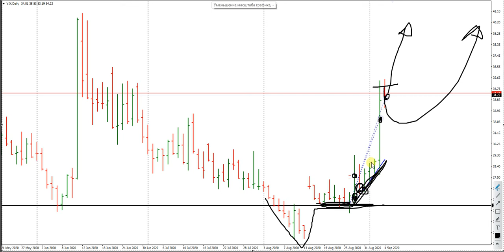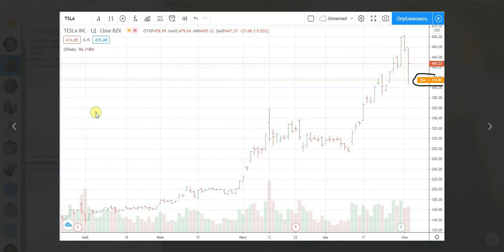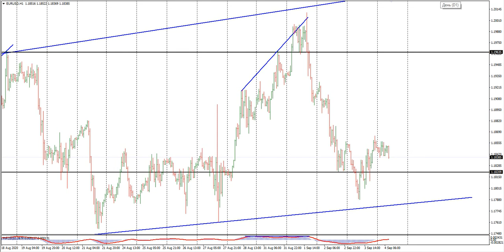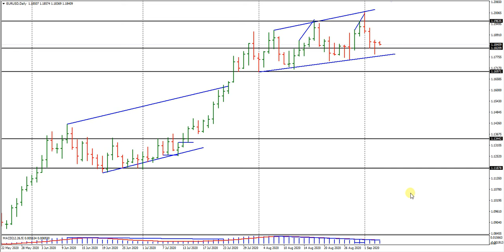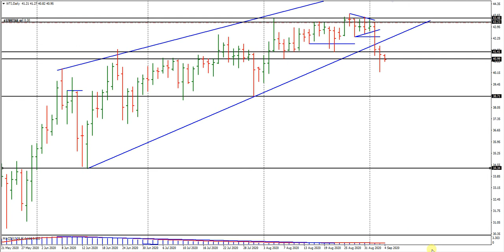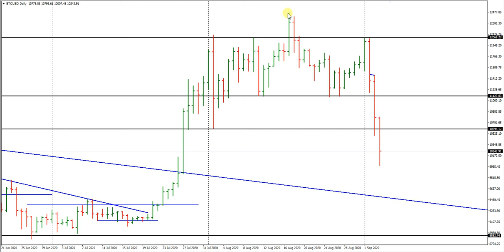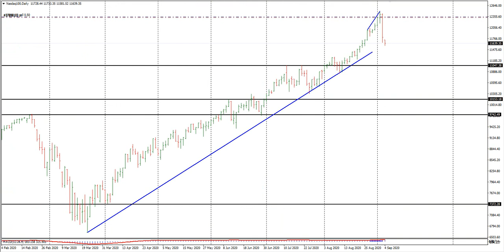Виталий Кухта: Обзор рынка. Как я покупал индекс страха и шортил Nasdaq | AMarkets